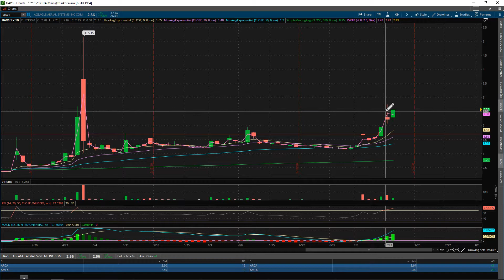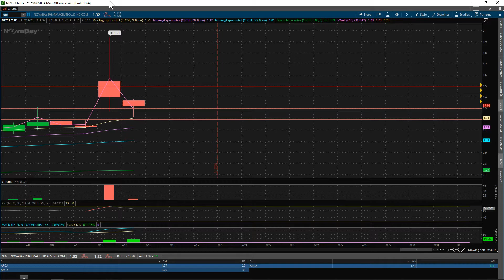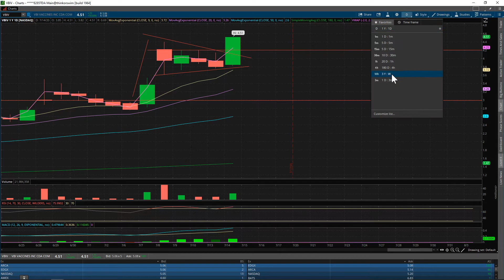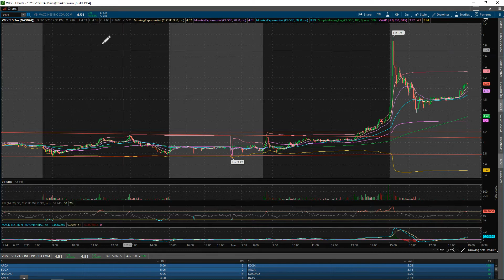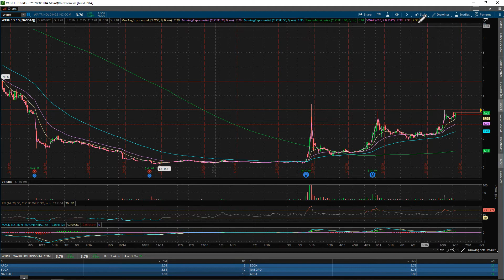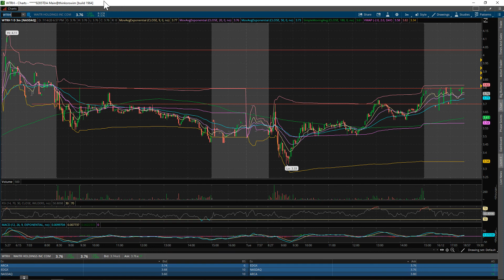Great Swing Trades! VBIV, UAVS, HTBX, WTRH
VBIV with a monster 45% move!